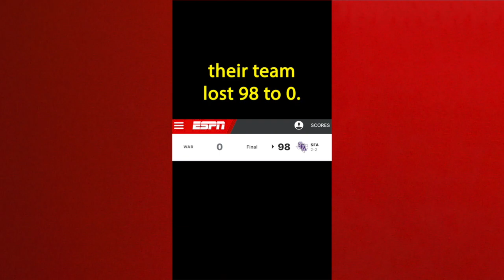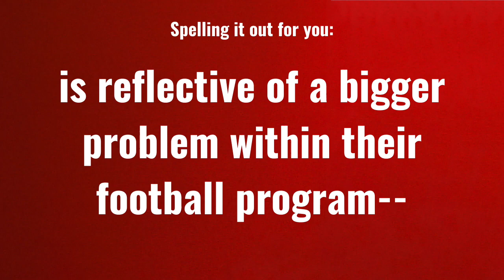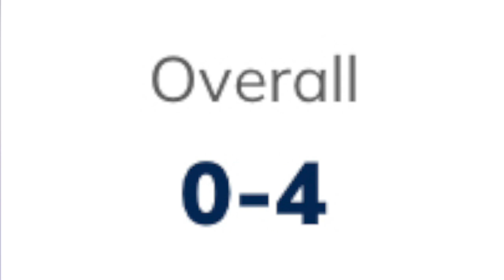please stop cancelling me over this :(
Ples stop cancelling me (I'm literally right)

Response/follow-up video about this week's short/reel regarding Warner University Football, its female tight end coach, and their fitting 98-0 loss last weekend...

0:00 My Original Video
0:58 My Response
2:50 Should Women Coach Men's Sports?